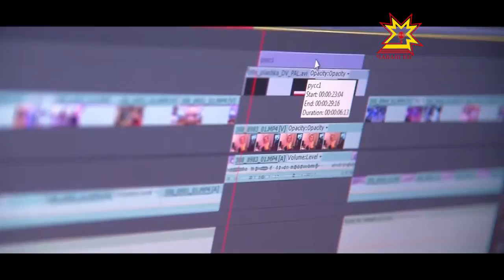Национальное телевидение Чувашии на 21 кнопке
Сегодня федеральная конкурсная комиссия определила телеканал, который будет в республике обязательным и общедоступным.  Проще говоря, тот, который будет закреплен на 21 кнопке телепульта. Победителем стало Национальное телевидение Чувашии.
По закону в каждом субъекте  выбирается один обязательный общедоступный телеканал. От Чувашии в конкурсе участвовали Национальное телевидение Чувашии и канал 21+. Теперь  Национальное телевидение с апреля будет закреплено на 21 позиции телевизионного пульта.